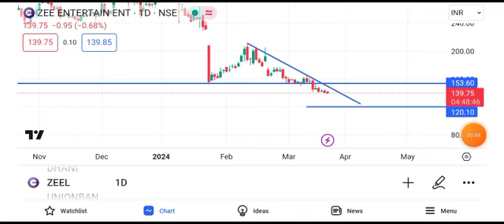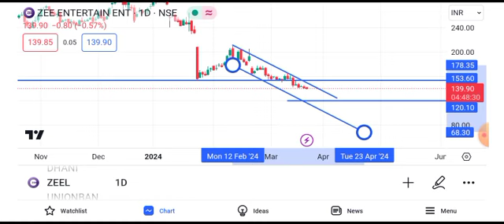zee entertainment share news today